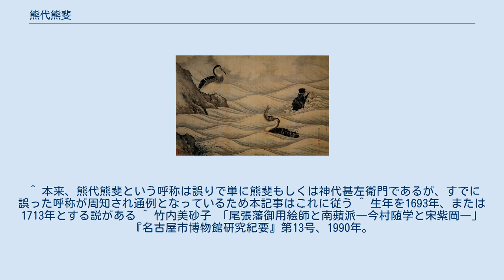熊代熊斐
仙鶴遐齢図（絹本着色、江戸時代中期） 熊代 熊斐（くましろ ゆうひ、正徳2年（1712年） - 安永元年12月28日（1773年1月20日））は、江戸時代中期の長崎で活躍した画家。
江戸時代の南宋画の先駆者。
沈南蘋の彩色花鳥画の技法を多くの門人に伝え国内に広めた。
この一派は南蘋派として知られ、当時の画壇に大きな影響をもたらした。
 本姓は神代（くましろ）氏。
名は斐（あやる）、字を淇瞻（きせん）、号を繍江（しゅうこう）。
通称は彦之進のちに甚左衛門。
唐風に熊斐と名乗った。
 代々唐通事であった神代家の養子となり、21歳で内通事小頭見習となり、小頭を経て稽古通事まで昇進するも役人としては生涯低い地位だった。
 画技は、はじめ唐絵目利御用絵師である渡辺秀石の門で学んだ。
その後、享保17年（1732年）から1年あまり長崎に滞在中の沈南蘋に直接師事した。
入門の口利きをしたのは上司である大通事官の梅三十郎だったという。
続いて来日した南蘋の弟子である高乾にも教えを受けた。
日本人として南蘋の唯一の直弟子となり、その後南蘋流の彩色花鳥画の第一人者として多くの弟子を育てその画風を全国に広めた。
 当時、南蘋の作品は得難くその代用とはいえ、熊斐の画は高く評価され好事家などに多く求められた。
徳川宗勝などはわざわざ清から絹を輸入させて熊斐に描かせている。
 熊斐は世俗には無欲で、師となった沈南蘋を生涯にわたり敬愛した。
娘婿の森蘭斎は『蘭斎画譜』で熊斐の小伝を伝えている。
 鸕鷀捉魚図（絹本着色 宝暦5年（1755年）徳川美術館蔵） 門弟に宋紫石・鶴亭・森蘭斎等がいる。
次男の熊斐文と三男の熊斐明も父を継いで絵師となった。
 ^ 本来、熊代熊斐という呼称は誤りで単に熊斐もしくは神代甚左衛門であるが、すでに誤った呼称が周知され通例となっているため本記事はこれに従う ^ 生年を1693年、または1713年とする説がある ^ 竹内美砂子 「尾張藩御用絵師と南蘋派―今村随学と宋紫岡―」『名古屋市博物館研究紀要』第13号、1990年。